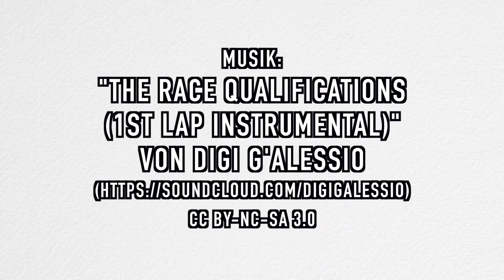Mit einem Kissen durch die Schanze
Der Volontärskurs der Akademie für Publizistik September 2014!